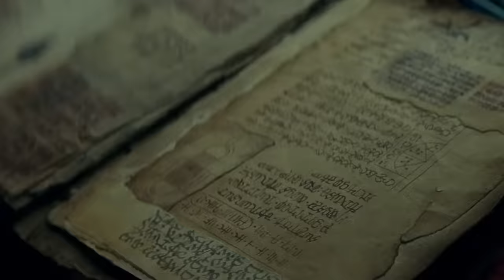Star Wars Episode III: Revenge Of The Sith (video game) - Caravan Of Garbage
Like The Phantom Menace, Revenge Of The Sith received a straight video game adaptation for the PlayStation 2 and Xbox consoles.  It allows you to take on the roles of both Anakin Skywalker and Obi-Wan Kenobi and various other Jedi and Sith characters from across the saga.  Here we take part in both Order 66 and the fateful duel on Mustafa BUT WITH A TWIST. Thanks for the support everyone, check out the link below for an early listen to next week's episode.